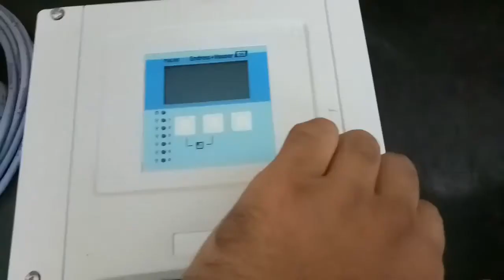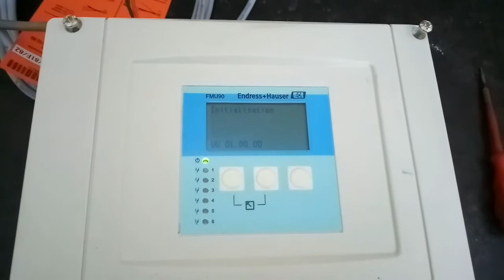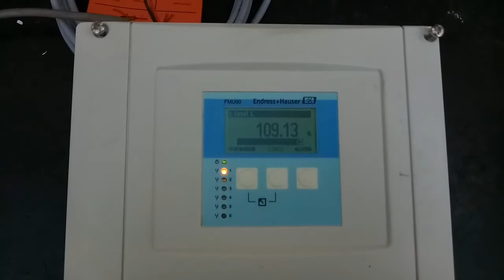FMU 90 Ultrasonic Tx Introduction/Overview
Introduction of FMU 90